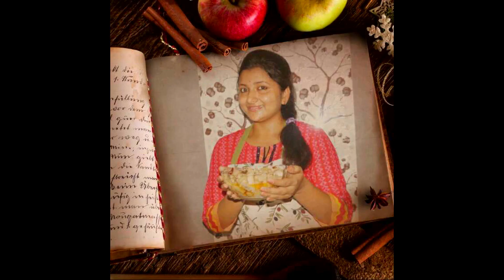How to make Spaghetti dish | Vegetable Soupy Pasta | Veg Noodle Soup | Indian Vegetarian Soup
Looking for an easy Indian version of Spaghetti? Here is basic Tomato Spaghetti Recipe. Easy to make Spaghetti Pasta recipe in just 10 minutes with only a few ingredients. Easy & Delicious Recipe. The dish tastes great. Do try and let me know